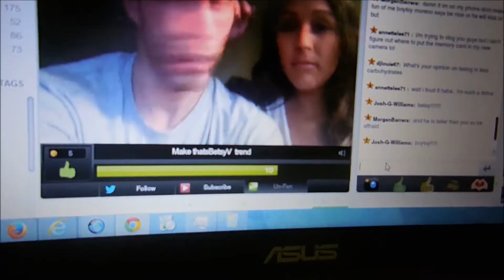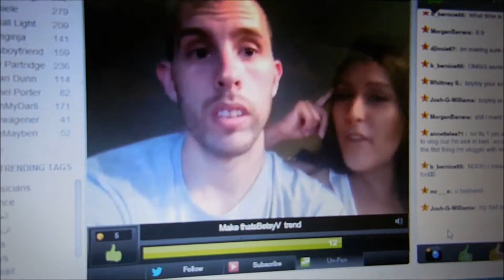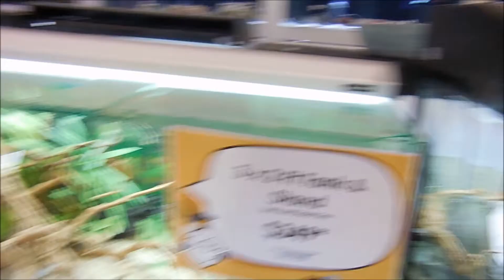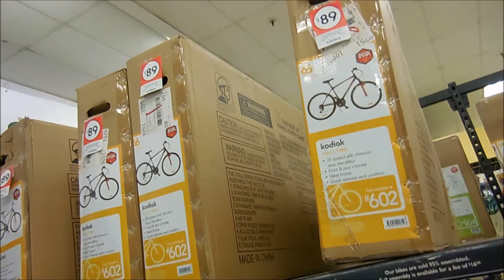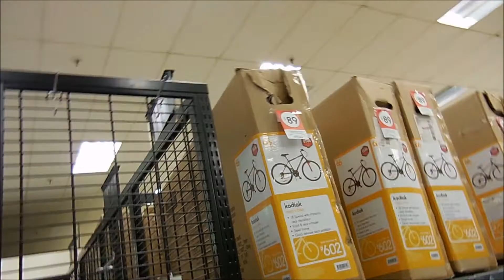Weekly Wrap Up 18.8.14- Pain really sucks!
In this weeks Vlog I have to cope with some horrible stuff, but on the bright side Shannon bought me a camera just for my vlogs!